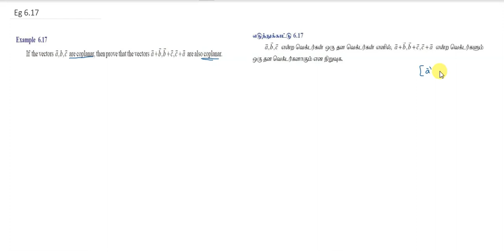TN 12th Maths / Applications of Vector Algebra / Example 6.17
Tamil Nadu 12th Mathematics New Syllabus / Applications of Vector Algebra  / Example 6.17